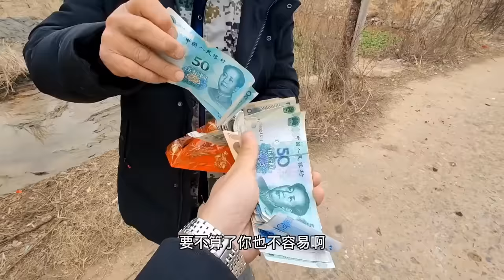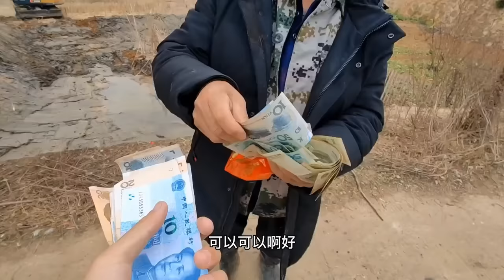本來只想清個淤泥的魚塘，看陳師傅是怎麼一步一步，讓東家言聽計從的【陳師傅開挖機】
本來只想清個淤泥的魚塘，看陳師傅是怎麼一步一步，讓東家言聽計從的